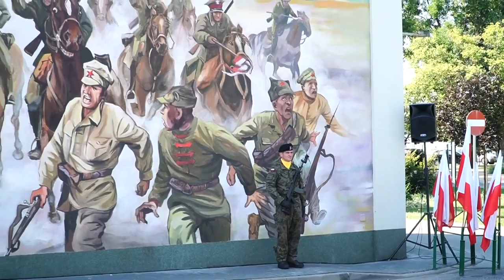Odsłonięcie muralu "Kontrofensywa nad Bugiem. Obrona Terespola 1920 roku"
28 sierpnia w Terespolu odbyły się uroczystości związane z obchodami kolejnej rocznicy Bitwy Warszawskiej 1920 roku.
Jednym z punktów programu było uroczyste odsłonięcie muralu pt. „Kontrofensywa nad Bugiem. Obrona Terespola 1920 roku” na budynku Urzędu Miasta przy ul. Wojska Polskiego.